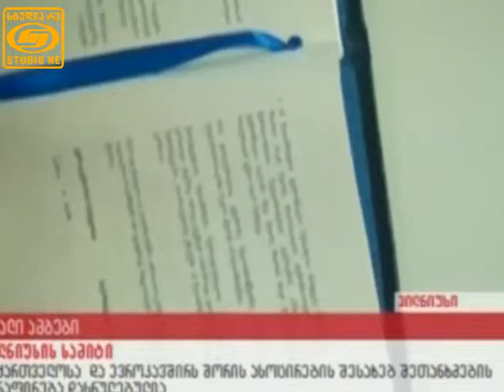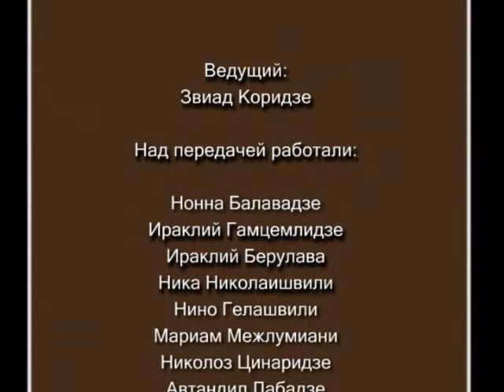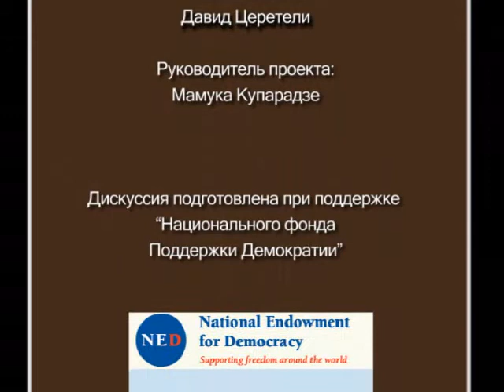Соглашение об Ассоциировании между Грузией и ЕС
Ведущий: Звиад Коридзе
Гости:
Иване Чхиквадзе; Гиоргий Абашишвили; Гиоргий Лорткипанидзе; Лаша Тугуши